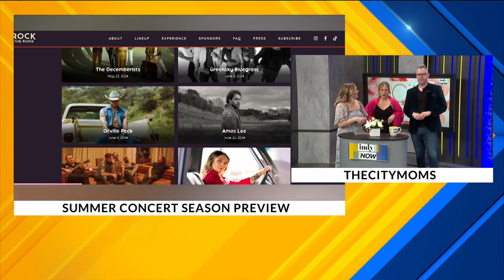Summer Concert Season Preview with TheCityMoms - 4/22/24